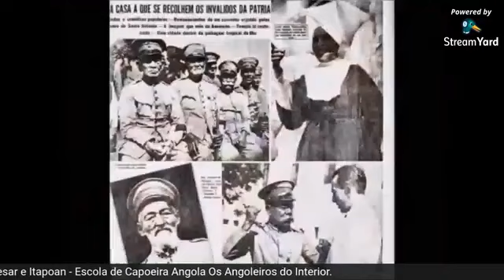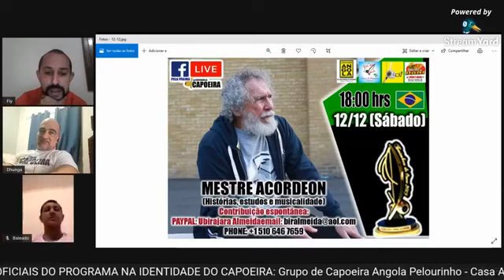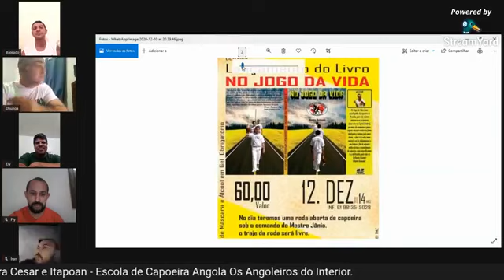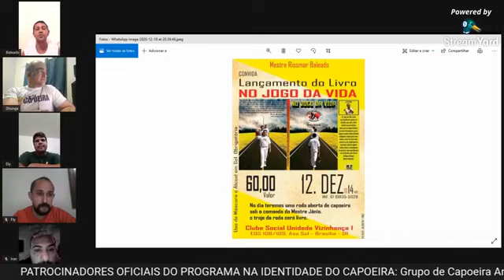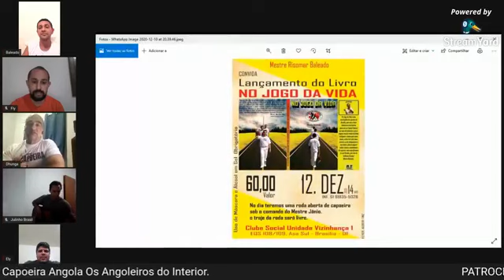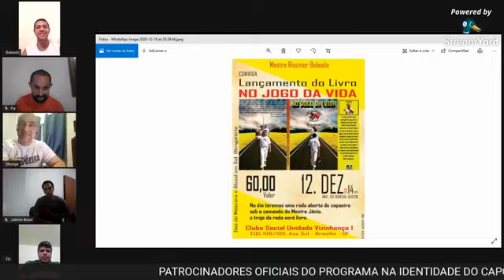177ª LIVE NA IDENTIDADE DO CAPOEIRA - DHUNGA E FLY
O PROGRAMA IDENTIDADE DO CAPOEIRA é o primeiro trabalho idealizado para entrevistas e feito através do Facebook. Orgulho de sermos pioneiros - Outros eram feitos pelo Instagram.
PARCEIRO OFICIAL: PRÊMIO BERIMBAU DE OURO (SALVADOR/BA).
PATROCINADORES OFICIAIS: TCHÊ TURBO TELECOM - DANI LANCHES - GCAP - CASA ACERVO DE CAPOEIRA CESAR E ITAPOAN - ESCOLA DE CAPOEIRA ANGOLA OS ANGOLEIROS DO INTERIOR (CMESTRE XANDÃO E ALUNOS).

Nosso 177º bate-papo foi com Mestre Dhunga e Cmestre Fly (mais convidados) - Gravado no dia 10 de dezembro de 2020 e, liberado/autorizado pelo entrevistado para (nosso canal) que pudéssemos utilizar a produção deste para as redes sociais e qualquer outro tipo de material para publicação e pesquisa.
*** Tratamos de assuntos relacionados as suas histórias na Capoeira. ***
O Programa Identidade do Capoeira nasceu através de um evento idealizado pelo Cmestre Fly (Grupo Capoeira Mandinga/Mestre Maurão) e contou com a parceria do Mestre Dhunga/RS (Grupo Lenço de Seda/Discípulo de Mestre Julinho Brasil). Onde passaram a ideia do evento para uma sala de bate-papo com personalidades da nossa cultura popular brasileira.